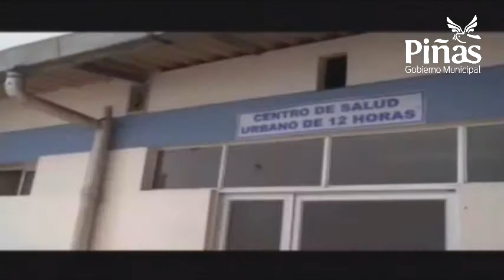Enlace 312 Correa informa sobre recorrido por la Parte Alta de El Oro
En su enlace sabatino número 312 el Presidente Rafael Correa informo sobre el recorrido que hizo por la Parte Alta de El Oro, para constatar los daños causados por la estación invernal